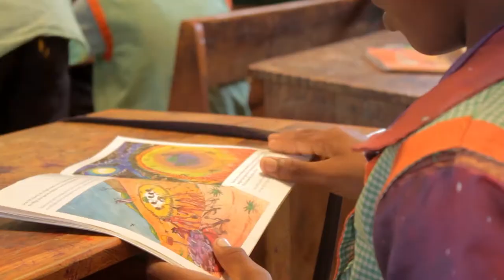¿Te acuerdas de cuál ha sido el día más feliz de tu vida?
Hemos ido a la Escuela de los Zafiros a preguntar a algunos de nuestros estudiantes si recuerdan cual ha sido el día más feliz de su vida y por qué? Esto es lo que nos han contestado.